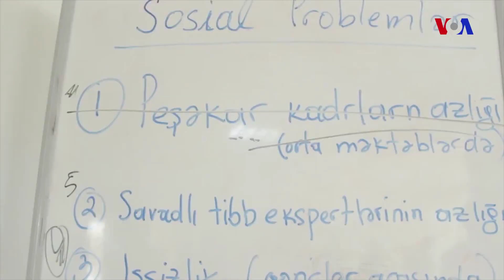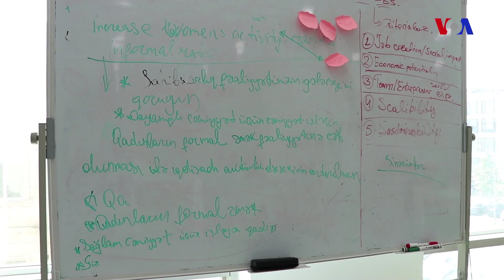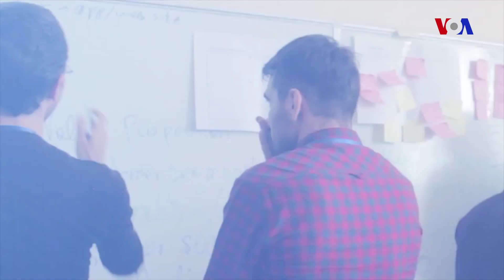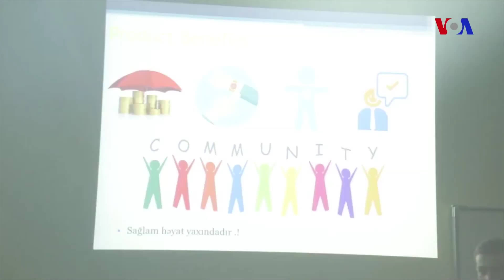Qlobal startaplara icma yolu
Social Innovation Lab 2016-cı ildə təsis olunub və innovasiya sahəsində beynəlxalq proqramlar keçirir. Bu proqramlar vasitəsi ilə startup, yaradıcı layihə ideyaları olan gənclər qlobal fürsətlərə qoşur. Cəsur Həsənov bildirir ki, innovasiya mərkəzində startap ideyası olan gənclər proqramlara qəbul edilir və onlara bu sahə üzrə yerli və xarici mentorların iştirakı ilə lazımi treyninqlər keçirilir. Ondan sonra isə ən yaxşı layihələr daha rəqabətə hazırlıqlı şəkildə qlobal proqramlara göndərilir.